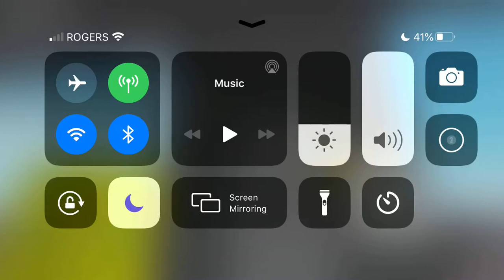Capitol/Abell MRL Traction Elevator at 13470 Capitol Way in Roblox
UPDATE: This elevator is now getting modded

Elevator info:
ORIGINAL
Call station: Innovation Universal
COP: Innovation Universal
Brand: Capitol
Year: 2019
Phone: Idk
MODDED
Call station: N/A
COP: N/A
Brand: N/A
Year: N/A
Phone: N/A